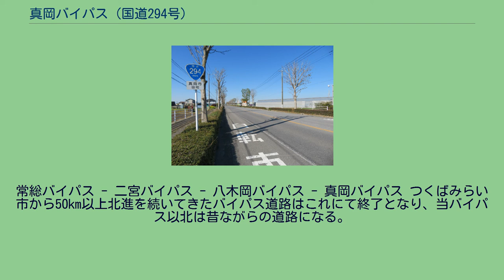真岡バイパス (国道294号)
真岡バイパス（もおかバイパス）は、栃木県真岡市内を通る国道294号のバイパスである。
栃木県真岡市田町付近 真岡市街地を通っていた旧道は、真岡市街地の人口増加に伴い朝夕に渋滞を起こしやすかった上に、右左折が多く通過ドライバーにとってはルートを見失うなど交通の隘路となっていた。
また、栃木県立真岡女子高等学校や芳賀赤十字病院の横を通る一部区間は狭隘で、歩道が整備されておらず、安全面に問題があった。
このような交通状況の解消・地域開発・社会の活性化に伴う交通需要に対処し、広域交通網の強化に役立てることを目的として計画されたのが当バイパスであり、真岡市中心部の東側を通過している。
最近ではロードサイド店舗が多数出店しており、渋滞が激しくなることがある。
1978年に事業着手、用地買収などで周辺住民との交渉が難航したが、1988年11月8日に全線開通した。
なお、旧道は真岡市道、茨城県道・栃木県道45号つくば真岡線の一部、栃木県道47号真岡上三川線の一部、栃木県道257号西小塙真岡線の一部および栃木県道61号真岡烏山線の一部に降格となった。
車道部は3.25m、歩道は両側に2mずつ設置されている。
車道両側には栃木県木であるトチノキ、モミ、サツキ、ツツジなどが植樹されている。
常総バイパス - 二宮バイパス - 八木岡バイパス - 真岡バイパス つくばみらい市から50km以上北進を続いてきたバイパス道路はこれにて終了となり、当バイパス以北は昔ながらの道路になる。